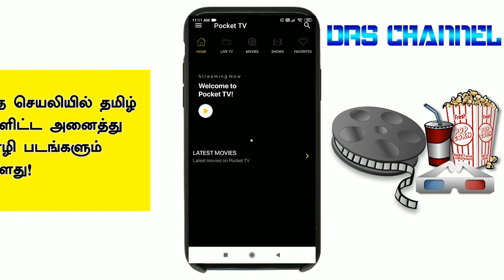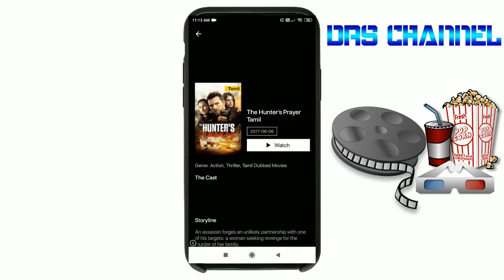How to Download 2020 Tamil Dubbed movie